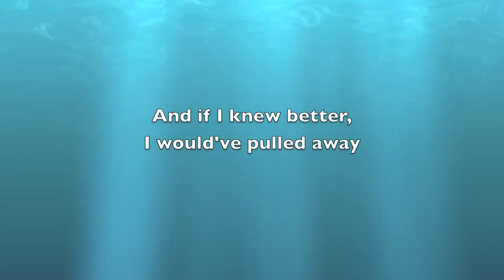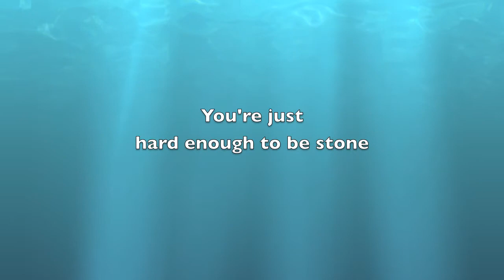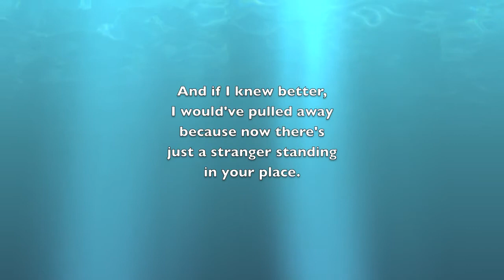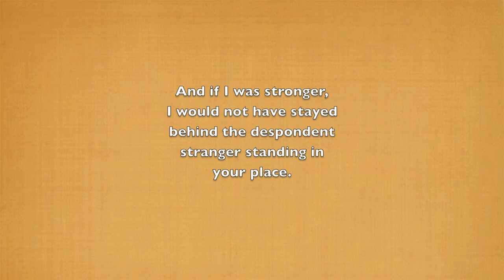Stranger - Lee Walczak Lyrics